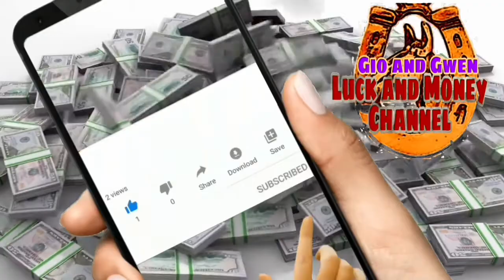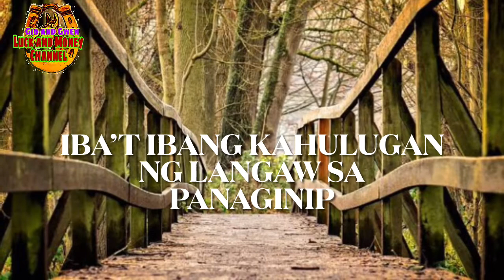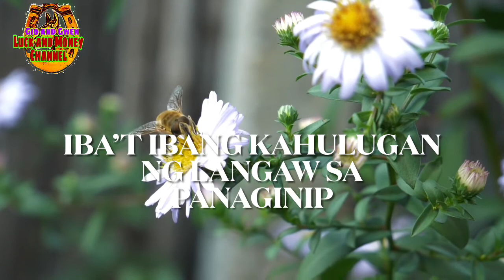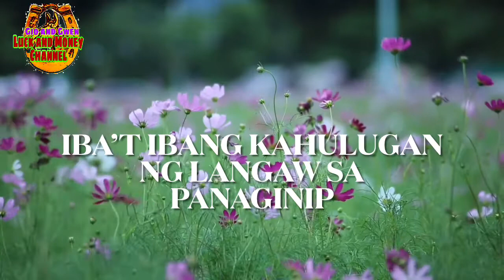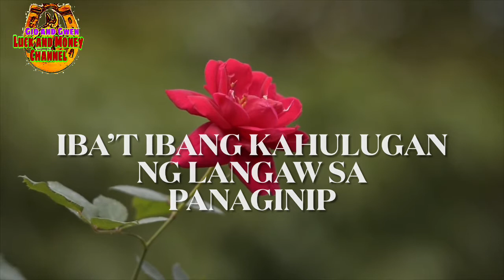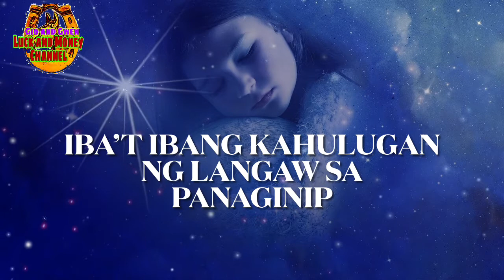KAHULUGAN NG LANGAW SA PANAGINIP | GIO AND GWEN LUCK AND MONEY CHANNEL